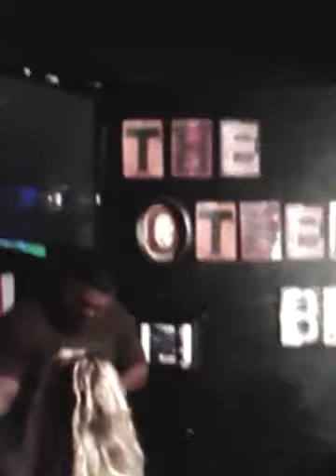Angel Blessed Comedy #2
The Other Bar